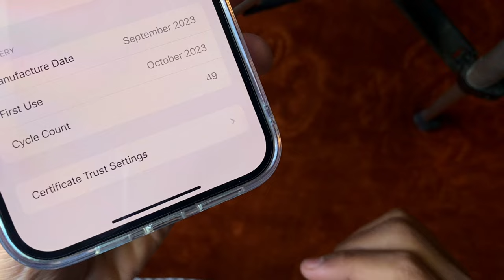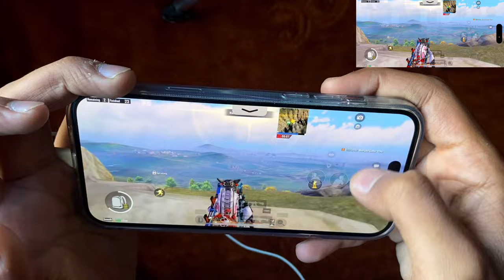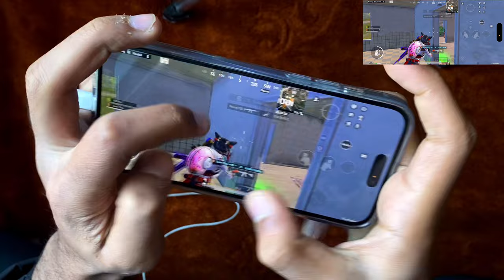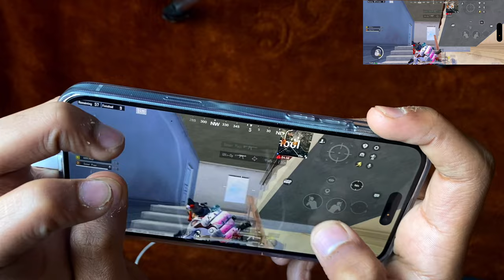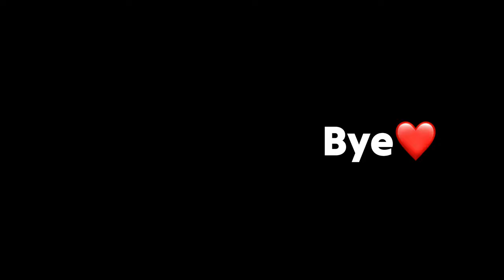Iphone 15 pubg test | iphone 15 plus bgmi test| Iphone 15 HANDCAM | Samar Playz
Video Covers :
iphone 15 plus bgmi test
iphone 15 plus gaming test
iphone 15 bgmi test
iphone 15 plus bgmi
iphone 15
iphone 15 plus bgmi gameplay
iphone 14 plus bgmi test
iphone 15 plus bgmi graphics
iphone 14 plus bgmi gameplay
iphone 14 plus bgmi montage

Apple Earphones for android

Apple Earphones for iphone ( Lightning Connector )

Device : iphone11 ,Iphone 15 plus
Graphics : soft Smooth extreme
Earphone : apple wired
Secondary phone : redmi note 7
Editing software : kinemaster
Screen recorder : inbuild
thumbnail : me

Note : If you use a copyrighted work without the appropriate permission, you may be violating-or "infringing"-the owner's rights to that work. Infringing someone else's copyright may subject you to legal action.Instagram